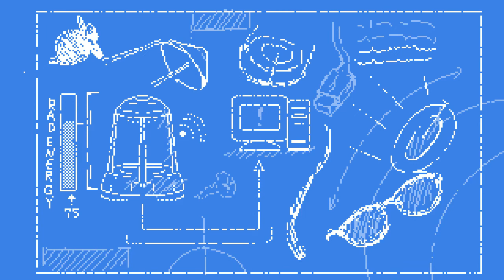Equal to Rad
This was basically the sequel to my original radish animation from 2019's Pixel Day on Newgrounds.
I ran out of time and I think certain parts suffered for it. but oh well.